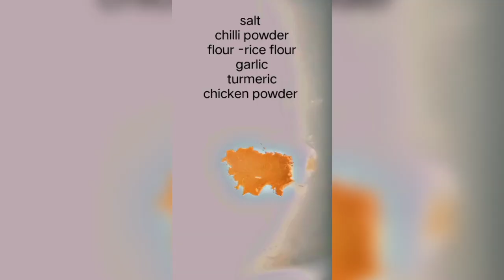Easy 5 mints snacks Recipes ||Easy Recipe 🤩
easy 5 mint recipe,
5 minute easy recipe crispy vermicelli bites cuisine with bintesalem,
5 minute easy recipe,
5 minute easy (chicken jalfrezi) recipe by kitchen with shabana,
5 minute easy breakfast recipes,
5 mins easy recipe,
5 minute instant recipes,
easy 5 minute evening snacks,
easy 5 minute food recipes,
easy 5 minute egg recipes,
easy 5 minutes snacks recipe,
easy 5 minute snacks,
easy 2 min evening snacks,
easy 5 min evening snacks,
5 minute easy recipes for dinner,
5 minute easy recipe at home,
5 minute easy snacks recipe,
5 min easy recipe,
easy recipe make in 5 minutes,
easy 5 minute nasta recipe,
easy 5 minute noodles recipe,
easy 5 minute nutella recipes,
5 minute easy dinner recipes,
5 minute quick recipes,
nice and easy dinner recipes,
very easy 5 minute recipes,
easy 5 min recipe,
easy 5 min pasta recipe,
easy 5 min paneer recipe,
easy 5 minute potato recipe,
easy 5 minute pancake recipe,
easy 5 minute paneer recipe,
5 minute quick snacks,
5 min quick snacks,
easy 5 minute rice recipes,
easy 5 min rice recipes,
easy 5 min ramadan recipes,
very easy 2 minute recipe,
easy snacks recipe 2 minutes,
recipe 2 minutes recipe,
recipe in 2 minutes easy,
recipe easy 5 minutes,
easy 5 minute recipes,
easy 5 minute recipes for dinner,
easy 5 minute recipes veg,
easy 5 minute tiffin recipe,
easy recipe for 2 minutes,
2 ingredient drink recipes,
easy 5 minute veg recipes,
easy 5 minute vegetarian recipes,
easy 5 minute recipe with bread,
easy 5 minute recipes with potato,
1 mint recipes,
easy 2 minute snack recipe,
easy 5 minute snack,
very easy 2 minute snacks,
frozen minted lemonade recipe,
fresh mint recipe,
fresh mint lemonade recipe,
5 minute snacks in microwave,
easy snacks in 5 minutes without oil,
5 minute snacks without oil,
2 minutes easy recipe,
2 minute quick recipe,
5 minute quick recipe,
6 easy recipes,
easy 5 minute recipe,
5 minute cooking recipes veg,
5 min recipe veg,
5 minute easy dish,
5 to 10 minutes recipes,
easy recipes for 5 minutes,
5 min dish at home,
5 minute snack recipe,
5 minute snack ideas,
5 minute snacks tasty,
5 minute recipes with less ingredients,